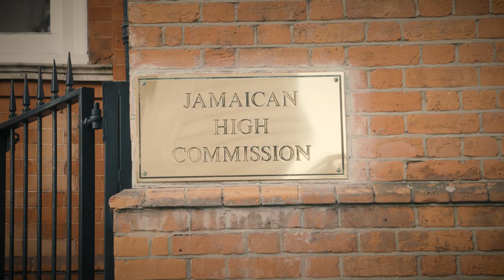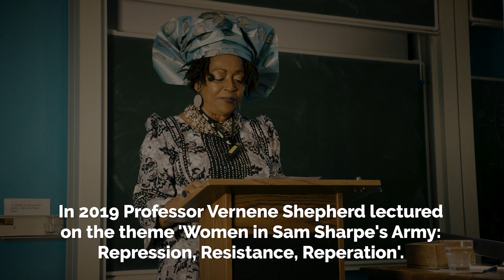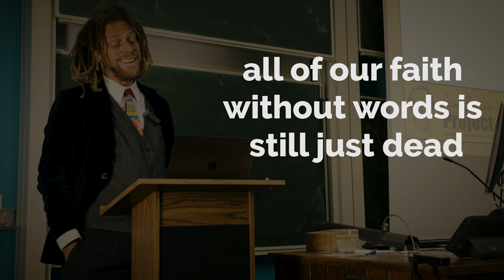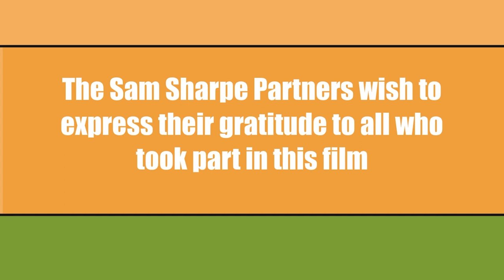Why is the Sam Sharpe Lecture important?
The Baptist Union of Great Britain and the Jamaica Baptist Union are committed to walking the ways of God’s justice. One demonstration of this joint commitment is The Sam Sharpe Project. We want you and your church to be aware of the project and join us. Sam Sharpe was hanged in Montego Bay on May 23, 1832 after initiating and leading a revolt for justice. Just before his execution he said: ‘I would rather die upon yonder gallows, than live in slavery.’ The revolt and Sharpe’s actions played a huge role in British parliamentary deliberations, and ultimately the Slavery Abolition Act in 1833. It is this legacy the Sam Sharpe Project seeks to build upon by promoting his story and exploring his relevance in today’s context. The Sam Sharpe annual lectures, an idea conceived by Rosemarie Davidson-Gotobed, a Partner of the Sam Sharpe Project, remains its key educational resource.

The lectures have become an important fixture in the calendar of community events marking Black History Month. The best of them have sought to create a community event where scholars, social activists and religious leaders share their vision for a just society. We want you and your church to be aware of the project and join us. to find out more